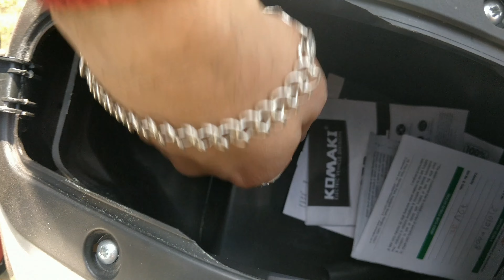komaki M 5 Hi-Speed Scooter | Fastest Electric Motorcycle ... - Komaki |Komaki M-5 Price , Mileage,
All Types Of Bike Faults And Other New Bikes Are Available On Our Channel || ||People also search for
komaki m5 price in india
komaki xgt price
komaki m5 bike
komaki m5 top speed
komaki electric bike price
komaki m5 sport price

Is Komaki an Indian company?
Search for: Is Komaki an Indian company?
Is Komaki Electric a Japanese company?
Which electric bike is best in India?
Search for: Which electric bike is best in India?
Is Okinawa a Indian company?
Search for: Is Okinawa a Indian company?
What is Komaki?

Search for: What is Komaki?
Is it worth buying Ather 450?

Search for: Is it worth buying Ather 450?
Which is best electric bike to buy?

Which bike is best electric or petrol?

Who is owner of Okinawa?
How old is Okinawa?
What country owns Okinawa?
Where can I meet Komaki?

Who is Komaki in Fruits Basket?
Where can I find Komaki Yakuza kiwami?
Why is ather 450X so expensive?
What is the waiting period for Ather 450X?
Which is the best battery for scooter?